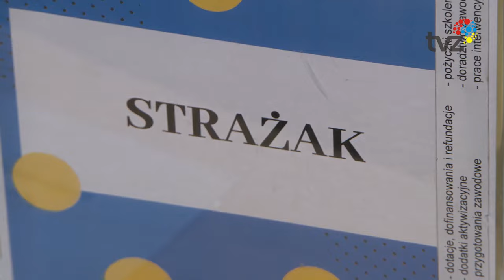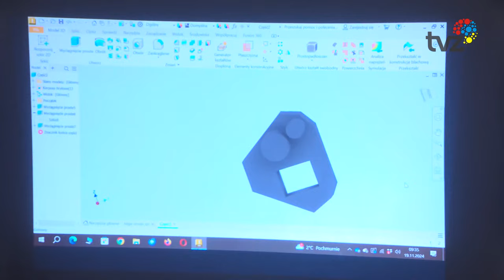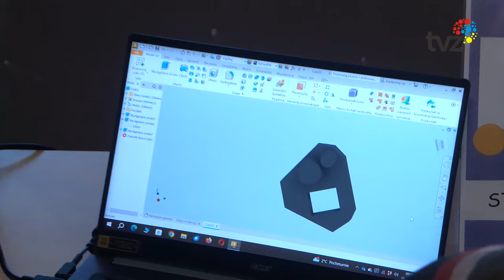WYDARZENIA - SERWIS INFORMACYJNY (19.11.2024)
1.
Chcę jasno powiedzieć, że dla uczniów i nauczycieli nic się nie zmienia – powiedziała podczas briefingu prasowego Agnieszka Rupniewska, prezydentka Zabrza. Spotkanie było poświęcone, m.in. połączeniu Zespołu Szkół nr 17 i Zabrzańskiego Centrum Kształcenia Ogólnego i Zawodowego

2.
O swoich wyobrażeniach na temat pracy młodzi ludzie mieli okazję porozmawiać z przedstawicielami różnych profesji  podczas wydarzenia „Zawód od kuchni”